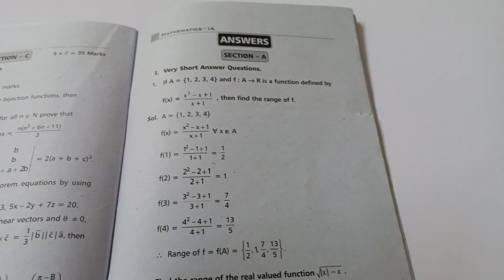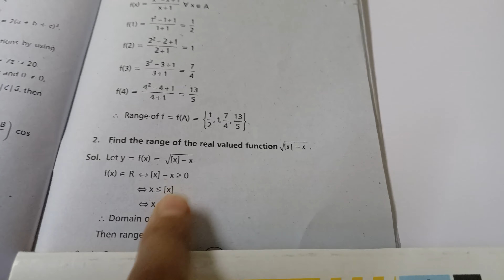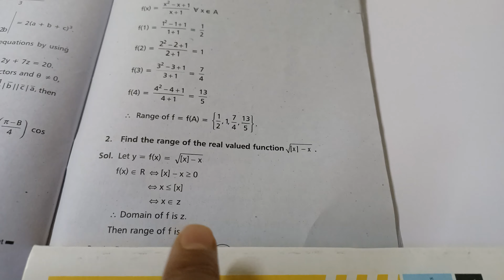INTER 1A MATHS//2 MARKS PROBLEMS HOW TO ATTEMPT QUESTIONS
meena maths academy
how to attempt 2marks
paper presentation
JUNIOR EXAMS inter